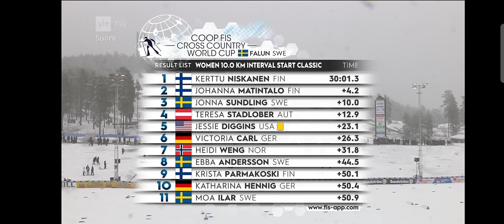Kaksoisvoitto Suomeen, Kerttu Niskanen voittaa ja Johanna Matintalo toinen, Falun 16.3.2024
Kerttu Niskanen voittaa Falunin maailmancupin, Johanna Matintalo toinen, Jonna Sundling kolmas.
Jonna Sundling trea